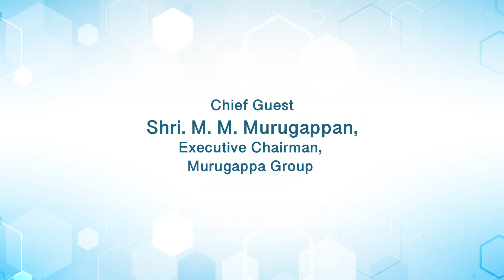Shri M M Murugappan's speech at IIM Trichy on 7th Annual Convocation